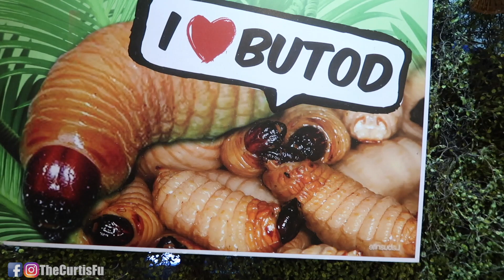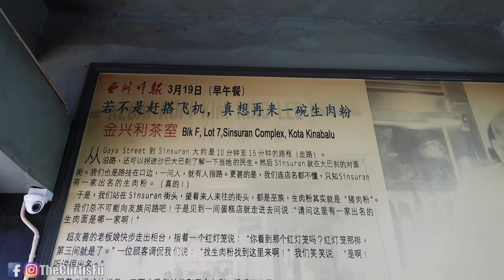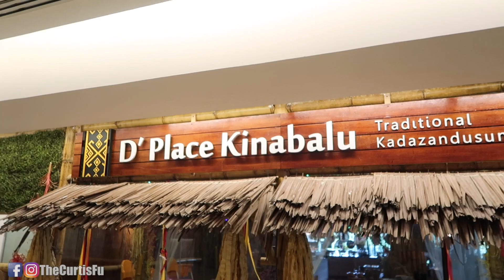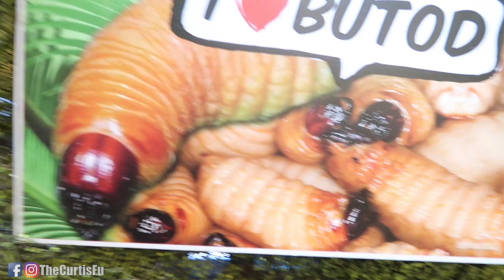原來馬來西亞沙巴有這樣的食物！吃到哭Butod!| 馬來西亞 Day 29【體驗Day 110 Part 1，Sabah 沙巴】【180天挑戰】【March 29】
今天嘗試：吃Butod活的蟲，新水果，原住民衣服，生肉還有面

拍攝日期：March 29, 2018 Day #110 Part 1